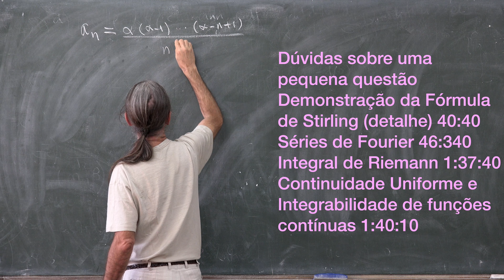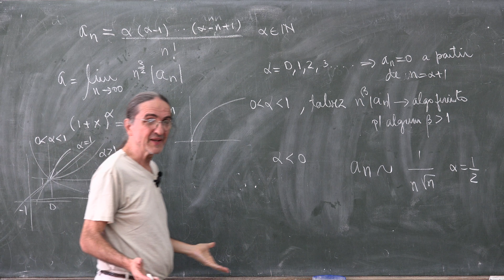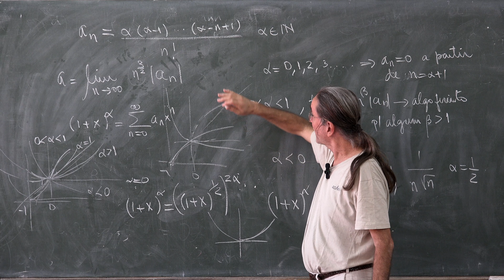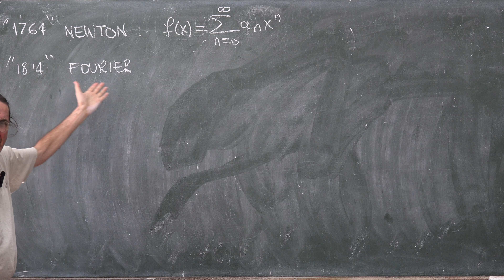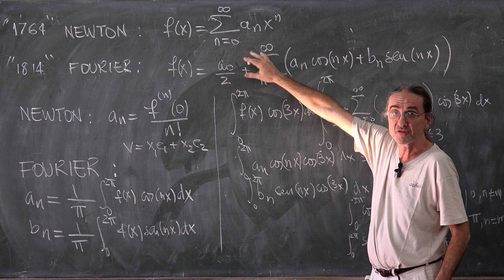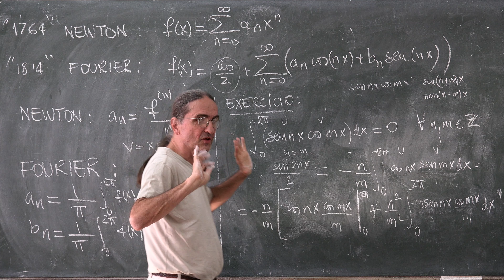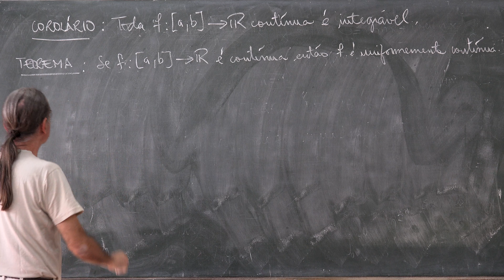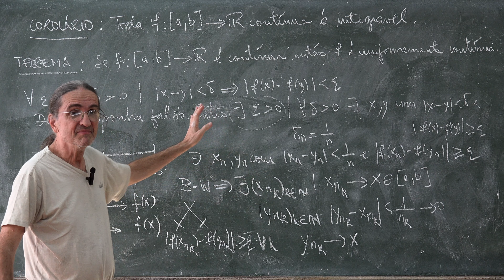Cálculo Infinitesimal I UFRJ 36 Séries de Fourier . Continuidade Uniforme. Integrabilidade